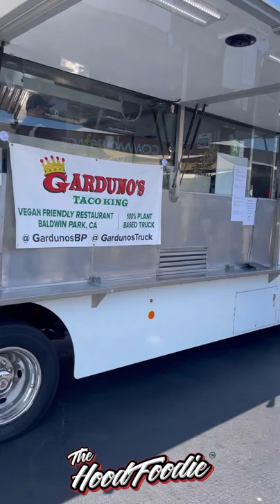Garduños Vegan Food Truck at Common Space Brewery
Fam, I would like to say that this one goes out to all my vegans, but nah, vegan, or not, you have to check out my boy @gardunosbp food truck, because I’m going to tell you something, the vegan carne asada fries and ceviche, if you wouldn’t have told me they were vegan, I would have never know, the authentic flavors are there, my respects to the chef, so you know what’s up, make sure to come out, support and tell them @thehoodfoodie sent you!!! 👉🏼